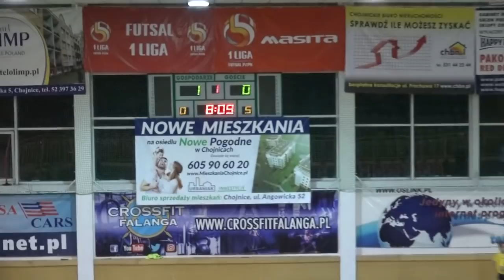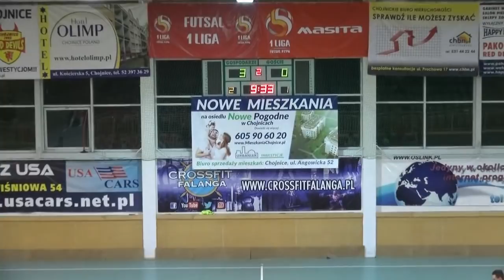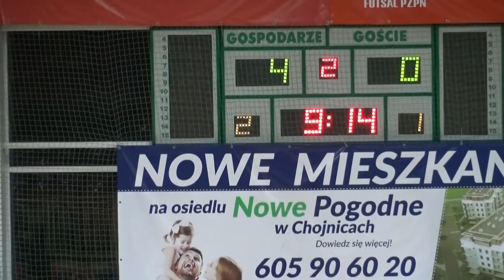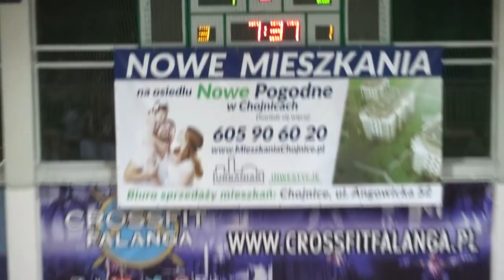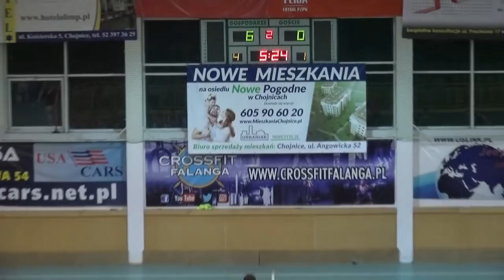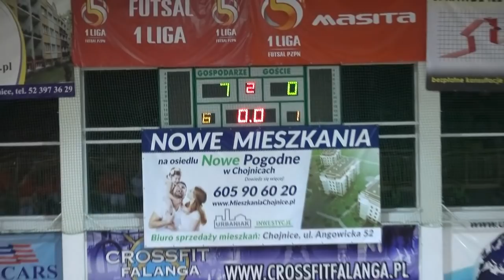Red Devils II Chojnice - Politechnika II Gdańsk 7:0 (1:0)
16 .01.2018 mecz 1 kolejki rozgrywek Pomorskiej II Ligi Futsalu
bramki:
1:0 - 0:19:35 Sebastian Kartuszyński, rzut wolny
2:0 - 0:47:40 Łukasz Leper, asysta Marcin Synoradzki
3:0 - 0:51:19 Adrian Kaczorowski, asysta Sebastian Kartuszyński
4:0 - 0:51:57 Adrian Kaczorowski, asysta Marcin Synoradzki
5:0 - 0:57:48 Paweł Arndt, asysta Łukasz Leper
6:0 - 1:00:15 Damian Mazurkiewicz, asysta Sebastian Kartuszyński
7:0 - 1:03:23 Damian Mazurkiewicz, asysta Paweł Arndt

RD: 1 Czarnowski, 83 Kartuszyński - 2 Naczk, 7 Synoradzki, 8 Kaczorowski, 11 Mazurkiewicz - 5 Leper, 9 Arndt, 10 Zalewski, 17 Skiba (kpt) - 3 Orłowski, 4 Remiszke, 6 Kniachnicki, 13 Lis
trener Andrzej Bianga kierownik Marcin Synoradzki